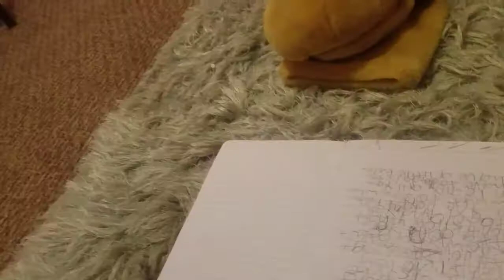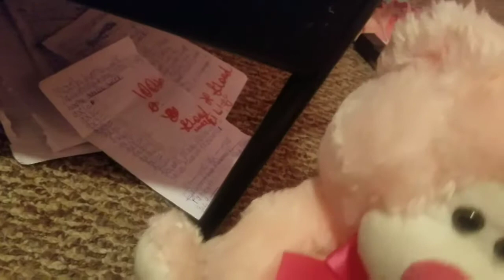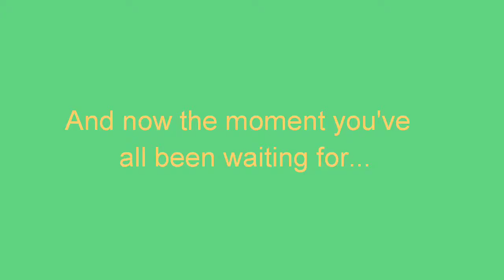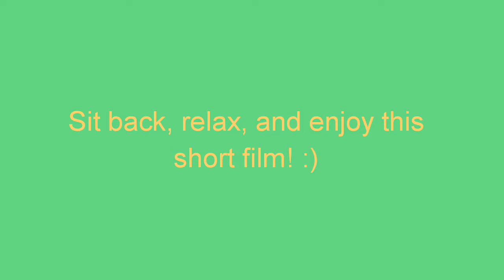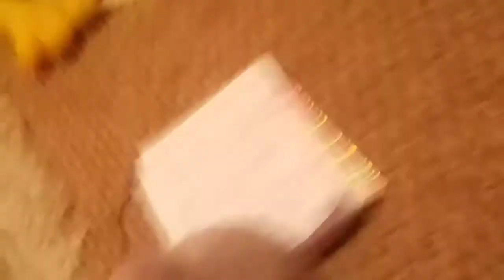Ohh the director